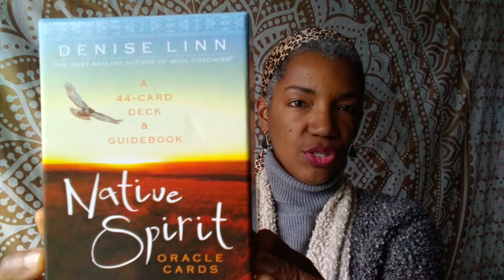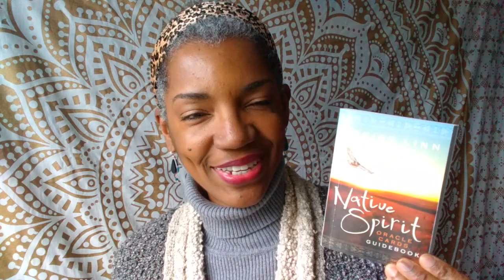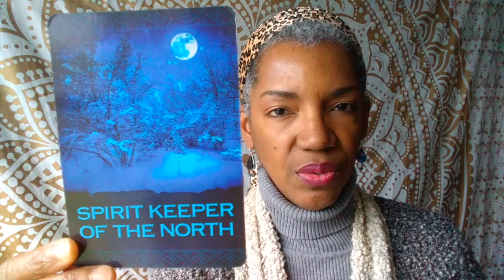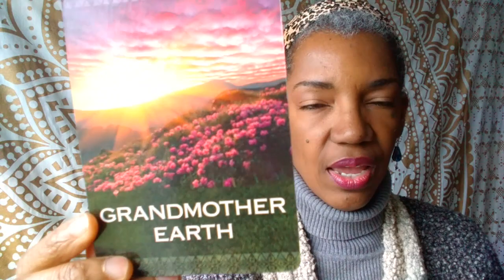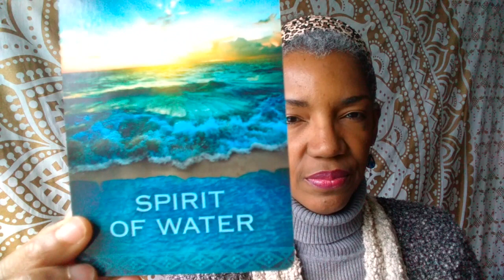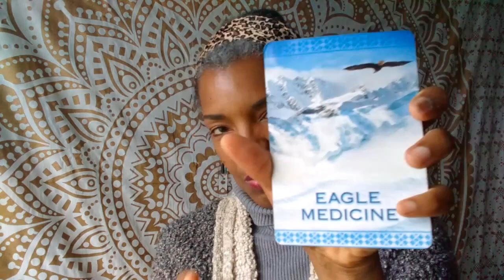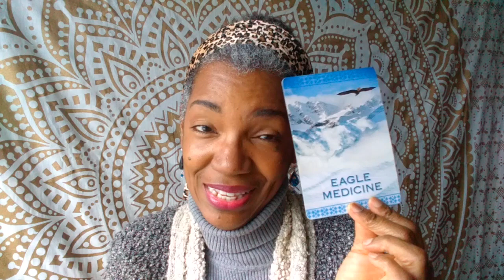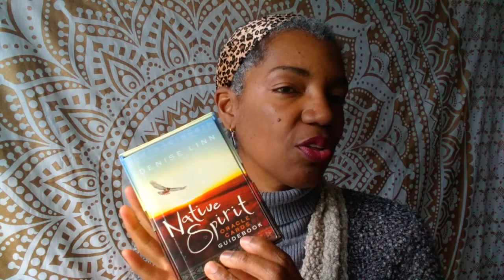Native Spirit Oracle (Deck that's Great for Beginners!)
Native Spirit Oracle Cards Deck Review, and flow through of many of the cards in the deck.
I love this deck the imagery is gorgeous, and it's been out maybe 3 years but it's was just gifted to me.  Denise Linn is a prolific author and deck creator.
This is an excellent deck for beginners, and great beginners oracle deck!  It is based on Native American wisdom and the creator Denise Linn is of Native American Ancestory.

Goddess interested in getting coach in a group?

My focus is on spiritual growth, meditation, manifestation & developing our intuition as the connection to the Divine.  With a focus on those suffering from anxiety and stress.

Join my In the Flow of Magic (tarot readings & spirituality,) e-list here: and get two guided relaxation, meditations FREE and blog post updates